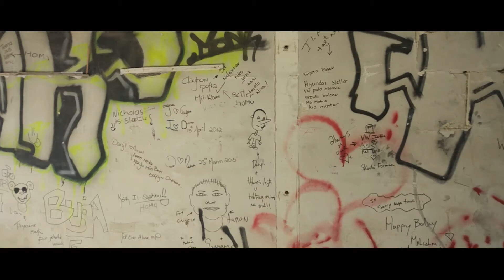Malta Horror Story / DEAD CITY urban exploring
white rocks / pembroke / malta